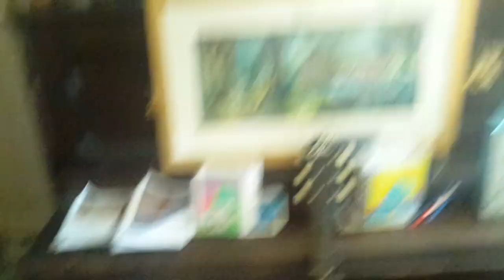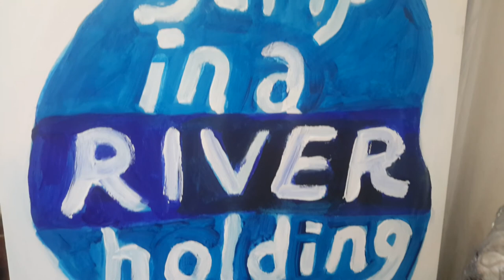The most beautiful house in the world CONWAY JONES studio house